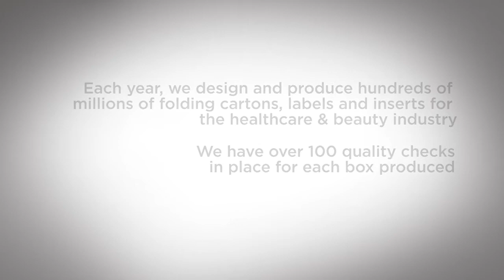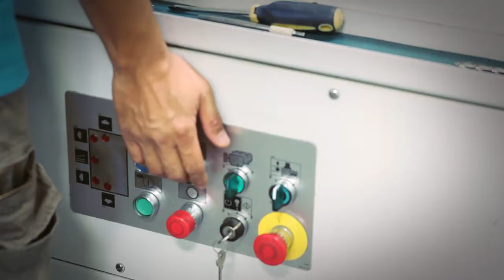Supremex - Folding Carton - Pharma Packaging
What differentiates us from our competitors is that we offer a complete solution for the pharma industry: Folding Cartons, Inserts & Labels. G2 Printing, a subsidiary of Supremex is a GMI certified printing facility.  GMI certifies, monitors and measures the performance of packaging suppliers.